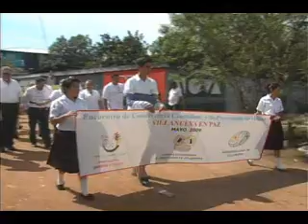MARCHA POR LA PAZ VILLANUEVA CORTES